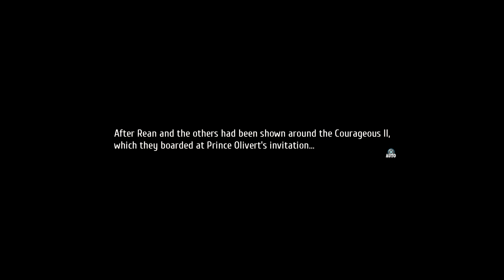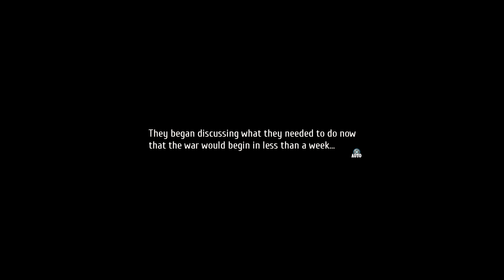[Walkthrough] Part 127 - The Legend of Heroes: Trails of Cold Steel IV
Enjoy gaming-related content on my channel:
Let's Plays, Walkthroughs, Live Streams and even Guides!